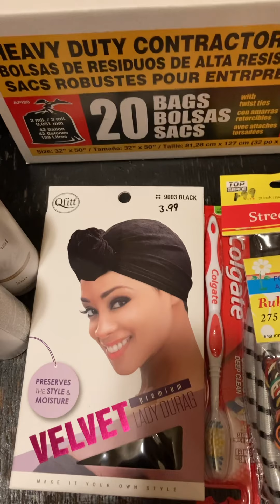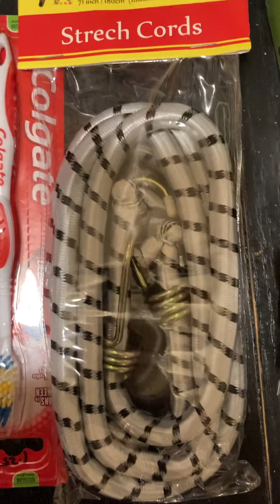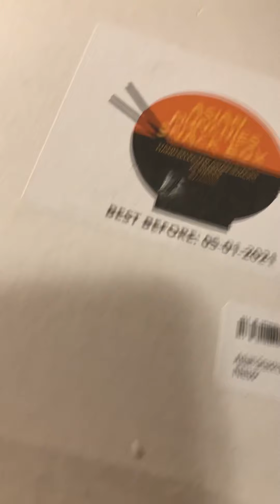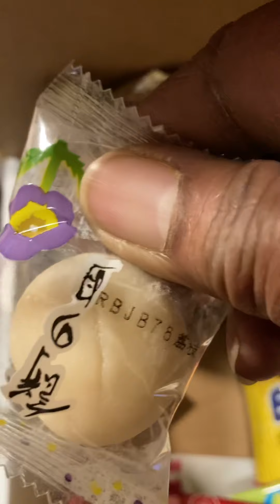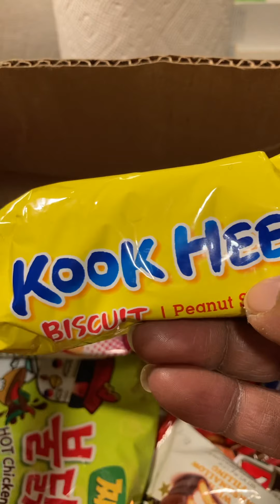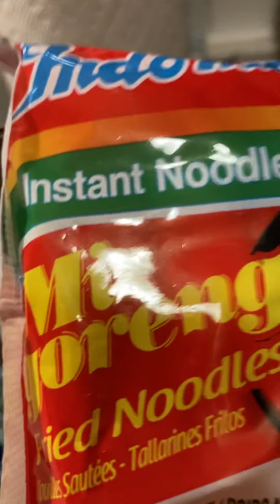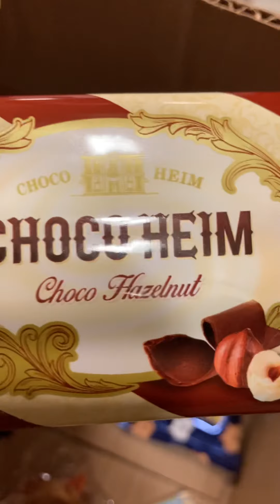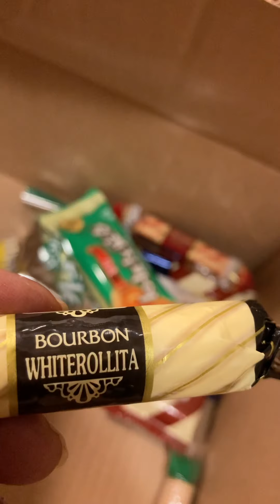Hey love’s come share my haul/unboxing with me I got some Asian snacks 🙏🏽💜💋